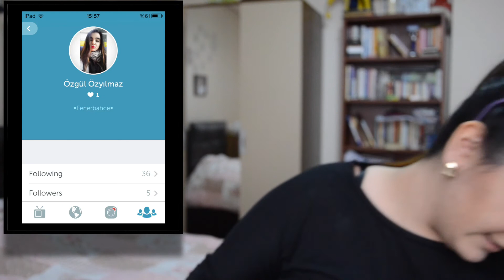İNSTAGRAM ÇEKİLİŞİ || GİVEAWAY || Özgül Özyılmaz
ÇEKİLİŞ KURALLARI İÇİN KUTUCUĞU GENİŞLETİN

1-İNSTAGRAM HESABIMI TAKİP ETMENİZ GEREKMEKTEDİR.
2-BU VİDEOYU BEĞENMENİZ GEREKMEKTEDİR.
3-İNSTAGRAM DA PAYLAŞTIĞIM GÖRSELİ SÖYLEDİĞİM VE YAZDIĞIM ETİKETLERİ YAZARAK VE BENİ ETİKETLEYEREK PAYLAŞMANIZ GEREKMEKTEDİR.PAYLAŞIRKEN EN ÇOK HANGİ ÜRÜNÜ İSTEDİĞİNİZİ YAZMANIZ GEREKMEKTEDİR.
4-BENİM PAYLAŞTIĞIM FOTOĞRAFI BEĞENMENİZ VE FOTOĞRAFIN  ALTINA KATILDIM YAZIP, YANINA EN ÇOK HANGİ ÜRÜNÜ İSTEDİĞİNİZİ YAZMANIZ GEREKMEKTEDİR.BU ÜÇ ŞART OLMAZ İSE YORUMDA KATILIM OLARAK SAYILMAYACAKTIR.
5-HERKESİN TEK 1 ÇEKİLİŞE KATILMA HAKKI VARDIR DAHA FAZLA KATILMAYA ÇALIŞANLARIN TÜM HAKLARI GEÇERSİZ SAYILACAKTIR.
!!!ÖNEMLİ!!!:
!İNSTAGRAMDAN KATILACAK ARKADAŞLAR İÇİN ÇEKİLİŞ SÜRESİ BOYUNCA HESABINIZ KİLİTLİ İSE AÇIK OLMASI GEREKMEKTEDİR.AÇIK OLMAYAN HESAPLARIN KATILIMI KABUL EDİLMEYECEKTİR.!
İLGİLİ AÇIKLAMALAR

2-KATILDIM YAZMADIĞINIZ SÜRECE İSTEDİĞİNİZ KADAR YORUM YAZABİLİRSİNİZ BU YORUMLAR DAHİL EDİLMEYECEKTİR.
3-YOUTUBE DAN DA BİR ADET KATILIM HAKKINIZ VARDIR.FARKLI ÜRÜNLER VARDIR.ONUN ŞARTLARI VE DETAYLARI İÇİN AŞAĞIDAKİ LİNKE TIKLAYINIZ.
4-HER İKİ ÇEKİLİŞE DE 1 ER KERE KATILMA HAKKINIZ VARDIR.

UMARIM SİZ KAZANIRSINIZ.BOL ŞANSLAR.

 PERİSCOPE: OZGULOZYİLMAZ